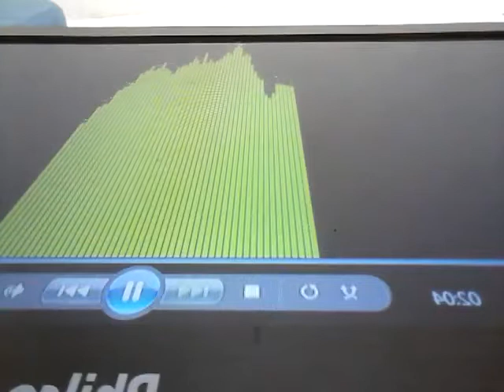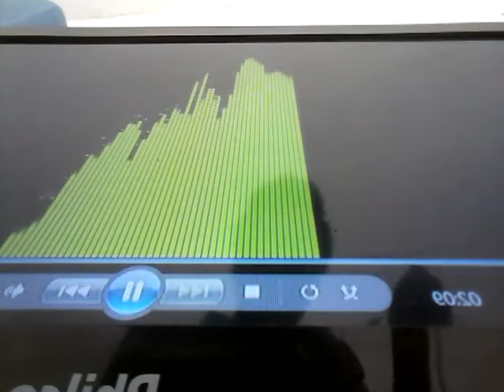Ensaio 7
E mINhA maÃE iRmão O q será DE nÓs depois DO vEndavAL Somente o CAOS E A DESTRUIçAO E como HeranÇa  A ESPeraNÇA.
A esPEraaaaança.